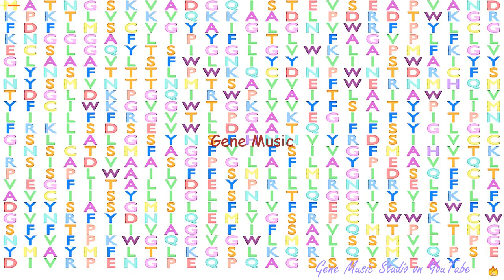Gene Music using Protein Sequence of SLC6A1 "SOLUTE CARRIER FAMILY 6 (NEUROTRANSMITTER TRANSPORTER)"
Gene Music using Protein Sequence of SLC6A1 'SOLUTE CARRIER FAMILY 6 (NEUROTRANSMITTER TRANSPORTER), MEMBER 1'